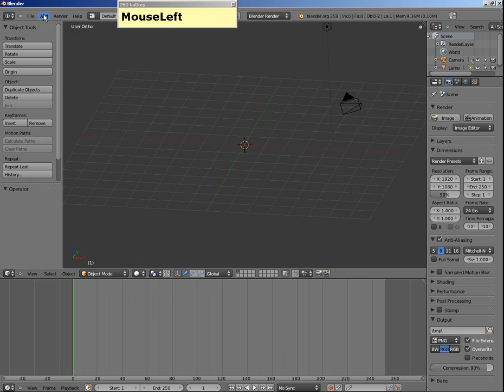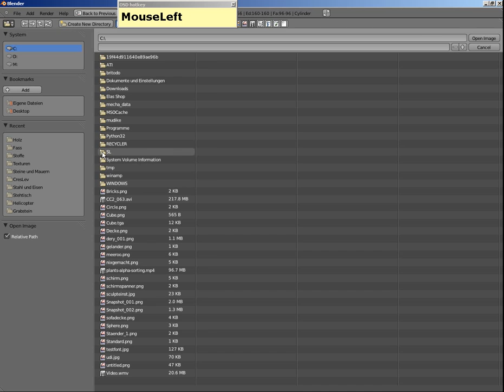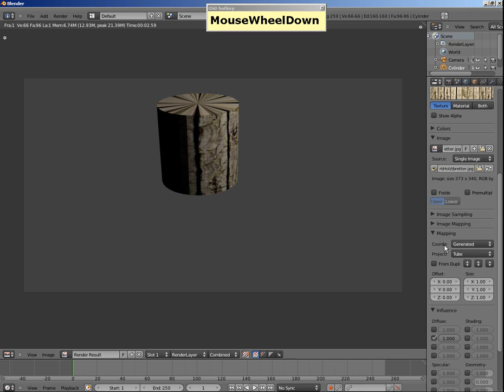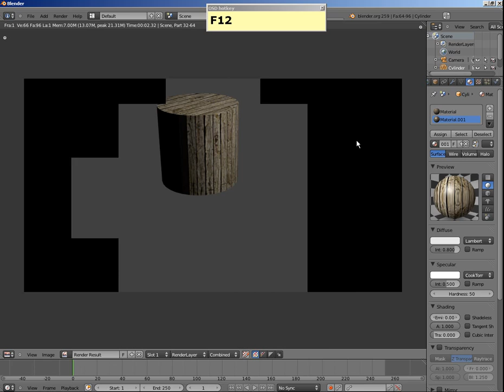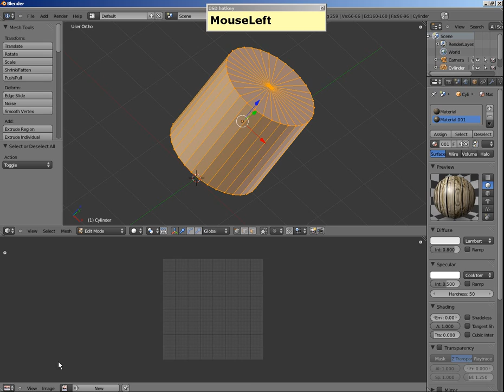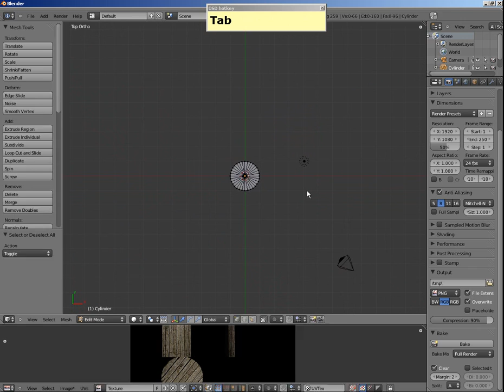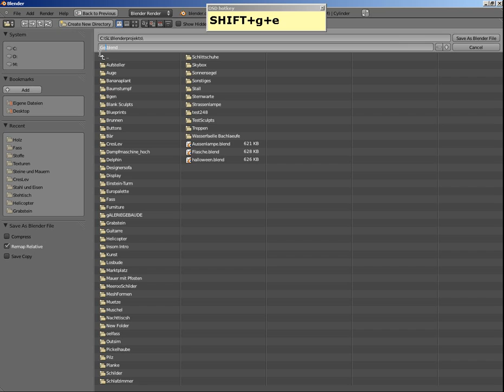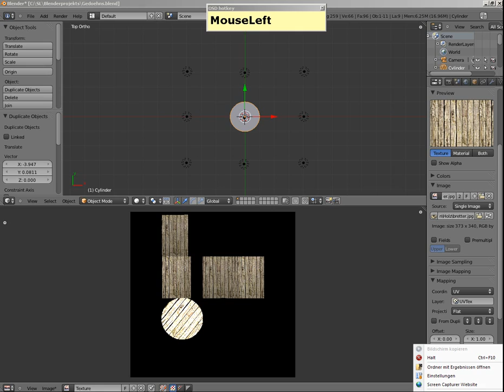Mesh UVTexturen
Texturen für den Meshimport nach Second Life vorbereiten.